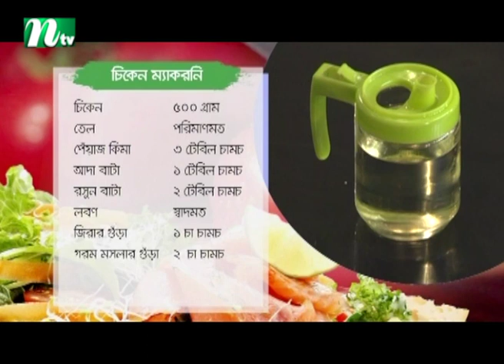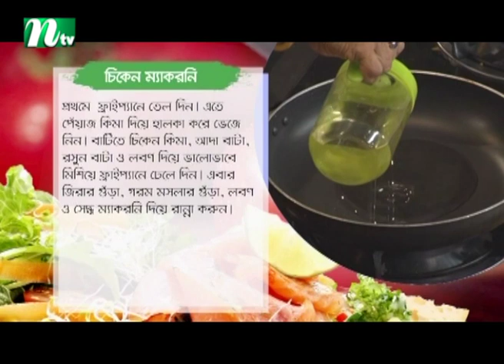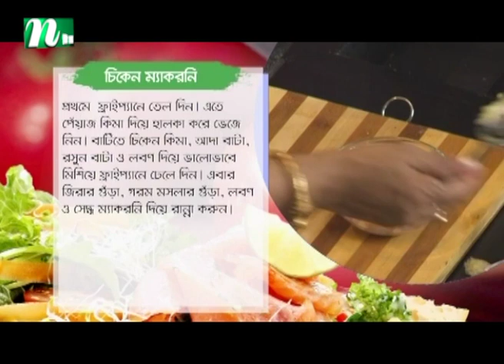ভাতের বিকল্প হিসেবে খেতে পারেন মজাদার চিকেন ম্যাকারনি। Tel Plastics রান্না ঘর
ভাতের বিকল্প হিসেবে খেতে পারেন মজাদার চিকেন ম্যাকারনি।   Tel Plastics রান্না ঘর |   | produced: NTV | Country: Bangladesh.

Story:
NTV cooking show or cooking program is a television genre that presents food preparation in a kitchen studio set. Typically the show's host, often a celebrity chef, prepares one or more dishes over the course of an episode, taking the viewing audience through the food's inspiration, preparation, and stages of cooking. Such shows often portray an educational component, with the host teaching the viewers how to prepare different meals, but some (such as Chopped, Iron Chef or Junior MasterChef) are competitions that are primarily for entertainment.